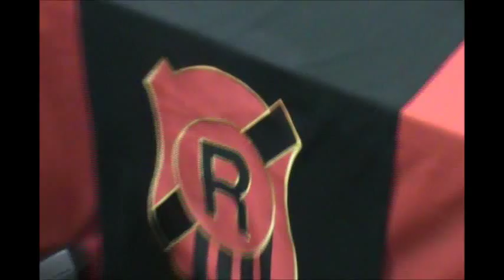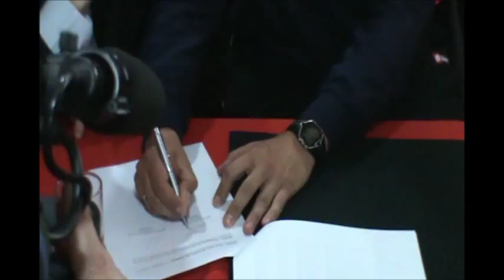Presentacion Gabriel Perrone- El Rojinegro Tv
El Rojinegro Tv